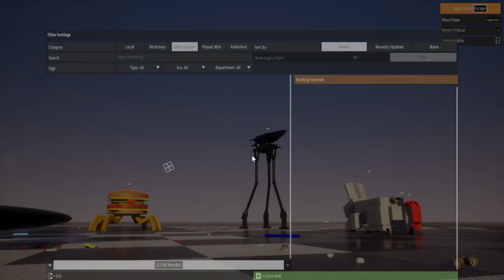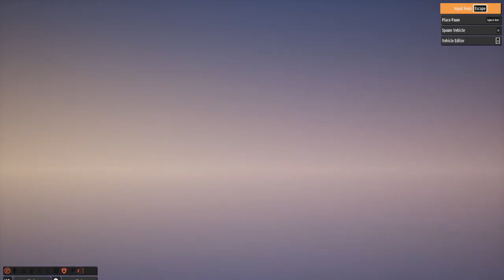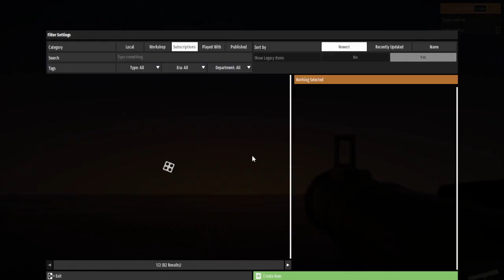BRICKS RIGS HAMBURGER AND SNAKE